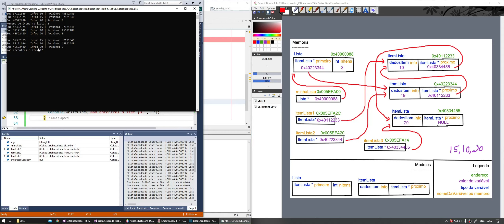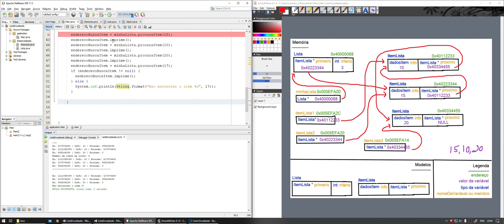Lista Encadeada - Impressão e Busca em C, C# e Java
Aula de Lista Encadeada - Impressão e Busca em C, C# e Java
Disciplina de Algoritmos e Estruturas de Dados

Neste vídeo, eu mostro o processo de impressão de todos os ItemLista de uma Lista e uso a mesma ideia para fazer a busca/pesquisa de um elemento. Tudo é implementado em  C, C# e também em Java.